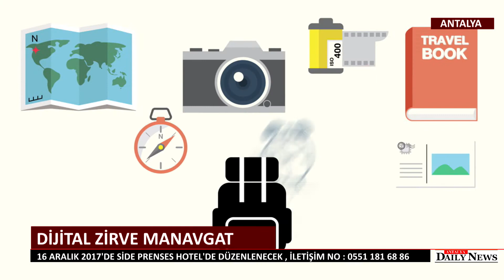DİJİTAL ZİRVE MANAVGAT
Akdeniz bilişim topluluğu ,Turizm sektörü başta olmak üzere bilgi işlem uzmanlarını  16 Aralık'ta düzenleyeceği Dijital Zirve Manavgat’ta bir araya getirmeye hazırlanıyor.16 Aralık 2017 cumartesi günü Side Prenses Hotel’de düzenlenecek olan Dijital Zirve Manavgat etkinliği katılımcılar için ücretsiz.ancak kesin kayıt yaptırmak şartı aranıyor